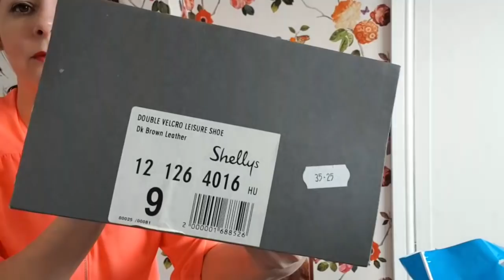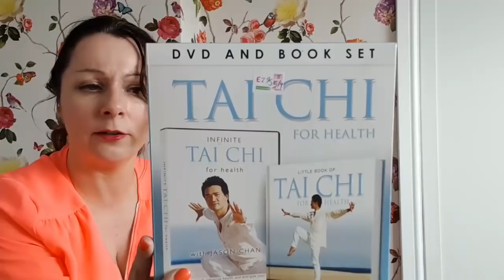Jumble sale & Charity shop haul for resale on EBay shoes, shoes and more shoes.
Hi,
I went to my first jumble sale (haven't been to one since school) and pick up some shoes at a great price.
Also been to a couple of charity shops. I'm afraid this haul is mainly shoes, and lots of them lol.
Donnax